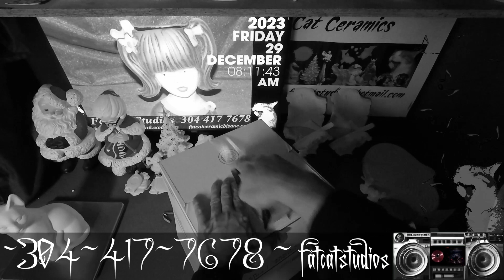Fat Cat Ceramics ~ Packing Day ~ 2023 12 29 ~ Featuring the Song 'Madness'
Outgoing orders getting packed and ready to be shipped, as well as a random original song from one of our original albums.

Fat Cat Music will always be free here on youtube for all to enjoy, though if you'd like to support an independent artist and can do so comfortably, head over to our bandcamp and thank you for your contribution

Fat Cat Designs - T-shirts, coffee cups, phone covers, stickers and a lot more over at our redbubble shop.

All music, writing, composing, recording, sculpting, photography, animation, trouble-making, general laziness and irresponsibility by Delbert James Ray.

All bisque cleaning and putting up with Del's trouble-making, general laziness and irresponsibility by Carla F Ray.